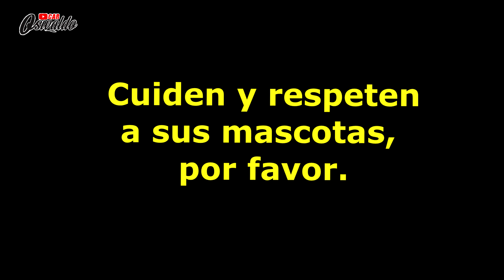Taxista vs UBER || Esc4pa de la L3Y || Dashcam México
La actitud violenta de un conductor de taxi, que agrede a un conductor de uber, la verdad lo mejor es aceptar el error y no llegar a este tipo de actitudes que solo generan violencia.

Saludos a todos y gracias por darle play al video.

Mucho cuidado al moverse por esta caótica ciudad.